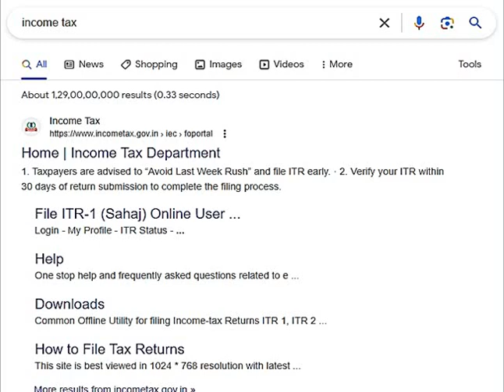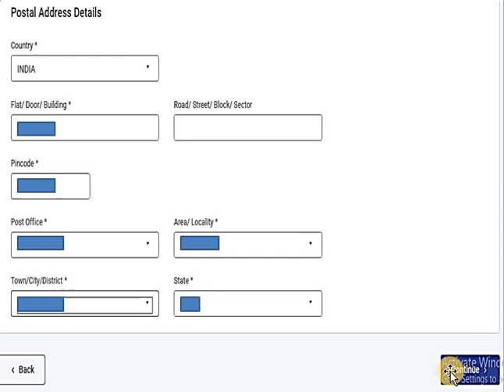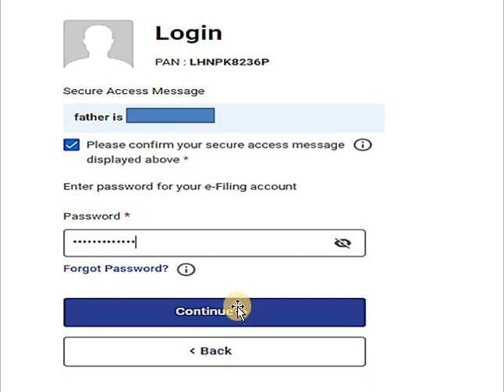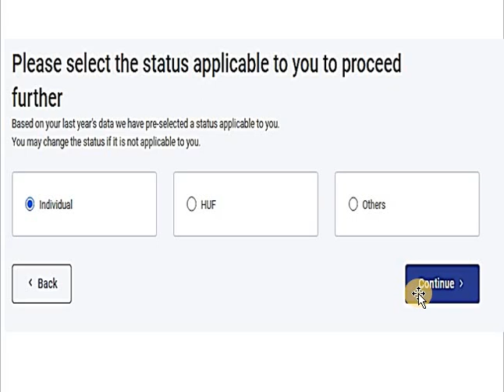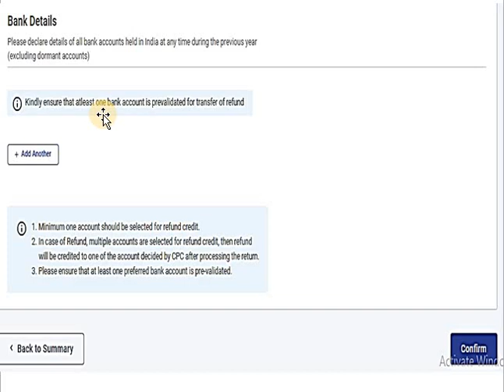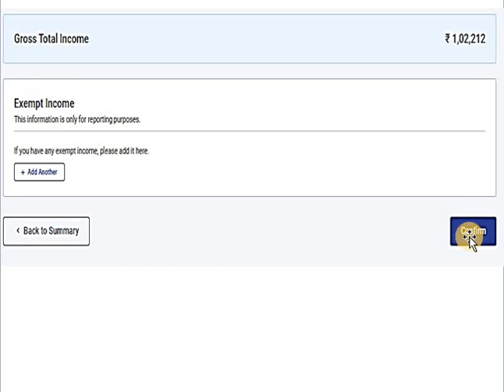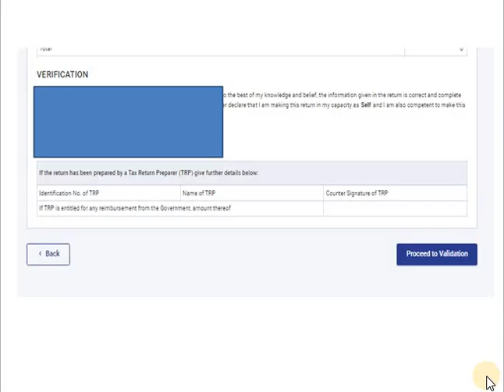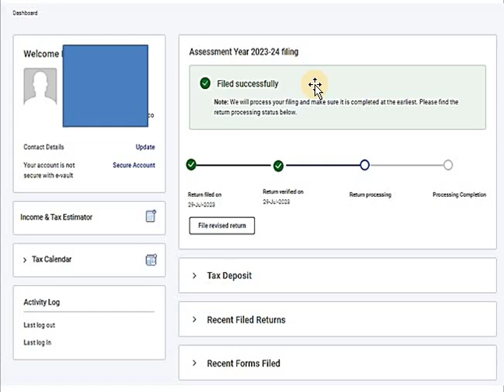ITR 1 Filing Online for AY 2023-24 (FY 2022-23) | How to File NIL Income Tax Return | TDS Amount